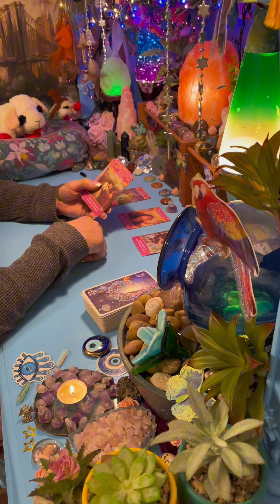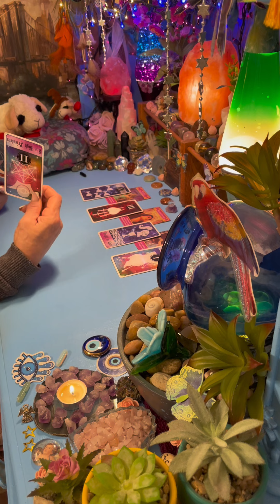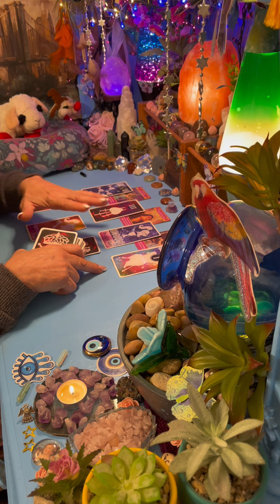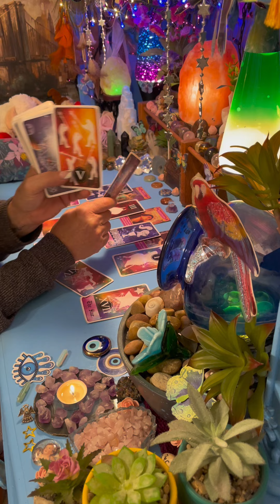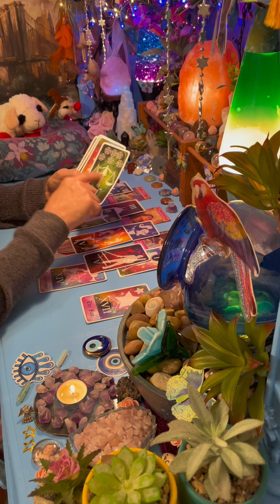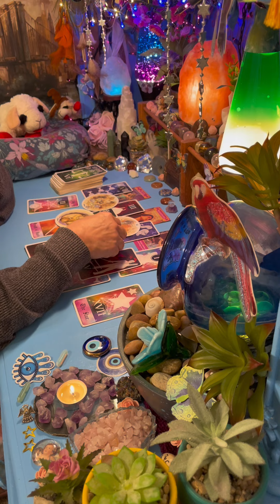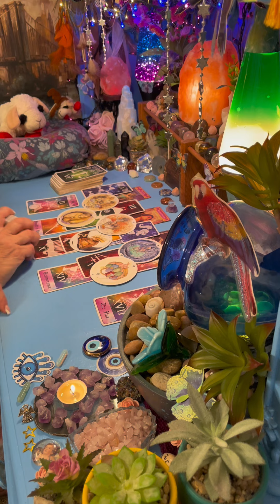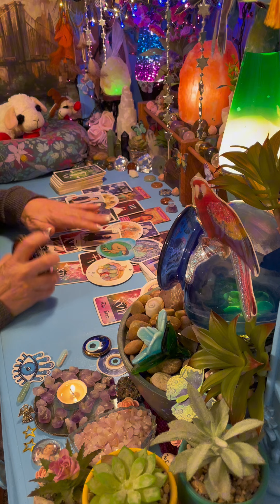CANCER SOMEONE KNOWS YOUR ABOUT TO COME INTO MAJOR ABUNDANCE DON’T LET THEM THROW YOU OFF YOUR GAME